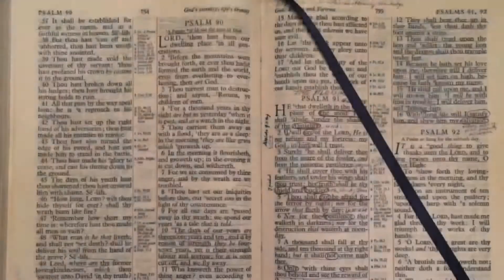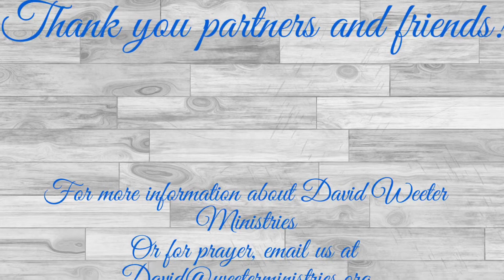Tracing the Power of God Pt 3 Going to the Other Side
This is part three in a six part series of broadcasts David did tracing the power of God through several very specific events and situations in the New Testament and then going further into detailed discussion on how that applies to the type of life outlined in Psalm 91.

To partner with us or sow a one time seed into our media outreaches,